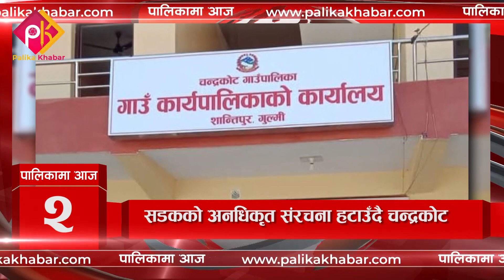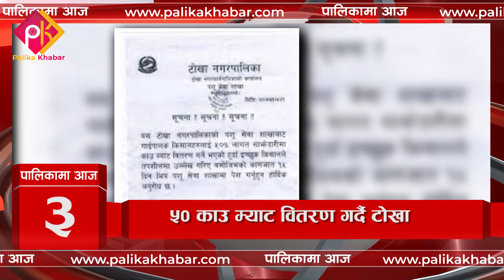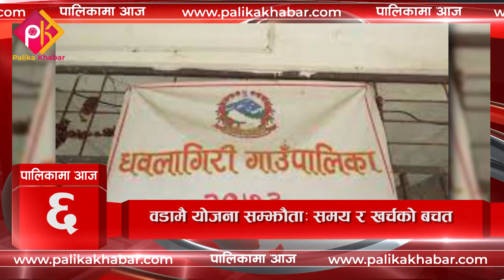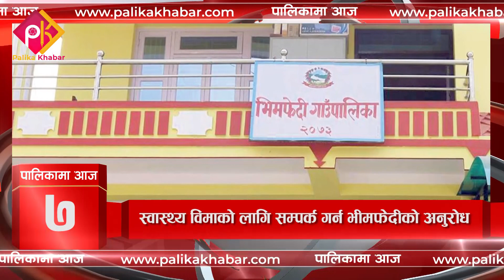पालिकामा आज, ५ पुष २०७९